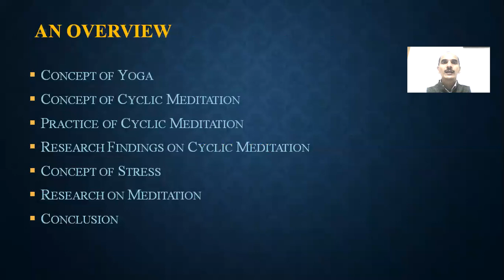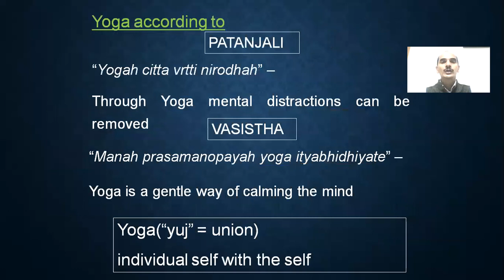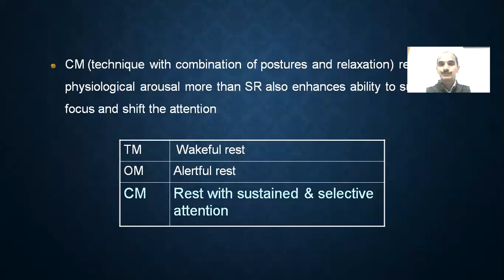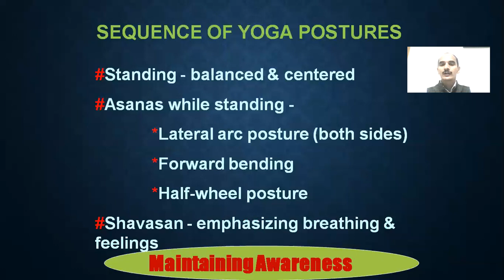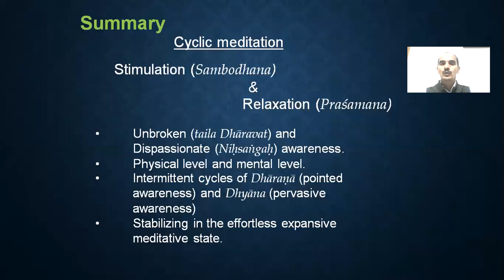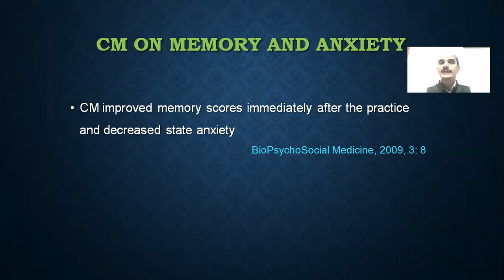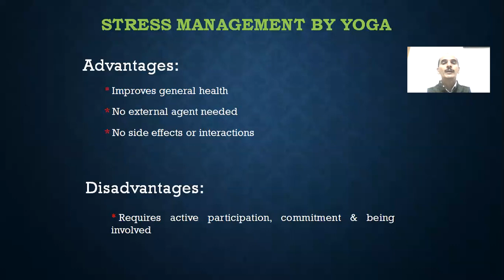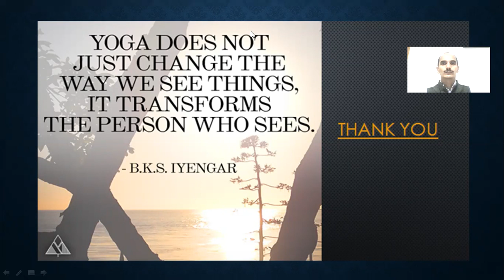Science of Meditation by Dr. Subramanya Pailoor at IWEVLMTYCov19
Science of Meditation by Dr. Subramanya Pailoor, Head, Department of Yoga,
Central University of Kerala, India in the International Webinar on “Evidence-Based Lifestyle modification through Yoga in Covid-19 Pandemic (IWEVLMTYCov19)” Jointly Organized by Department of Yogic Art & Science, Vinaya Bhavana and Visva-Bharati Library Network, Visva-Bharati (Central University), India on 19th & 20th June, 2020.